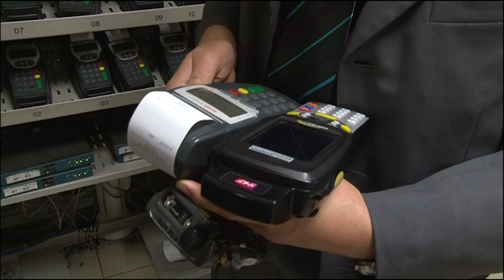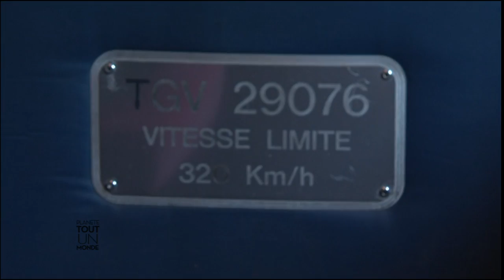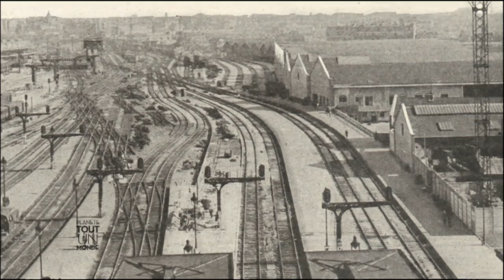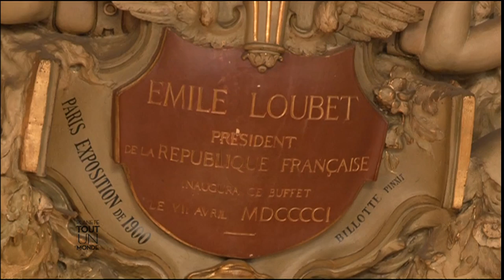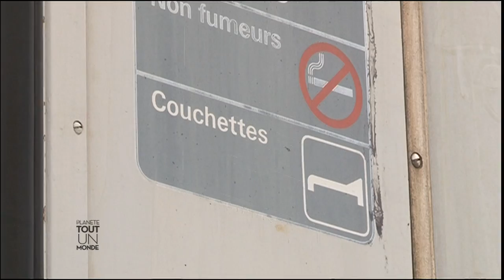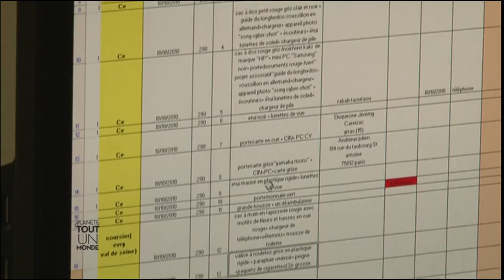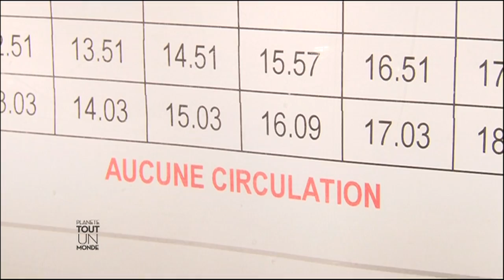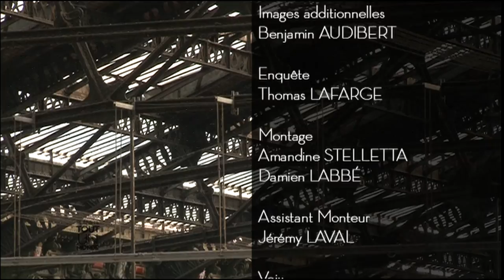LES SECRETS DE LA GARE DE LYON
100 millions de voyageurs par an, au moins le triple  de sandwichs vendus, une fresque classée monument historique, des milliers d’objets perdus et trouvés, 650 trains quotidiens….bref de quoi occuper les journées des 4000 salariés qui chaque jour veillent au grain…

Un film de pierre lalanne labeyrie, sylvain pierron